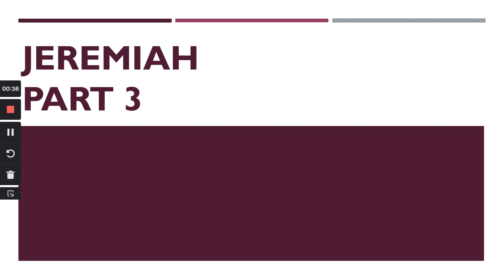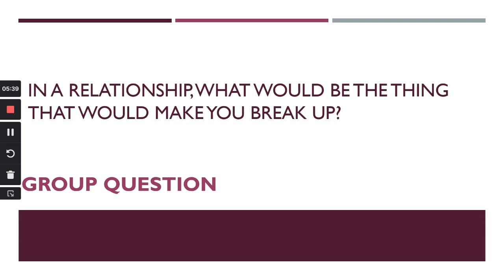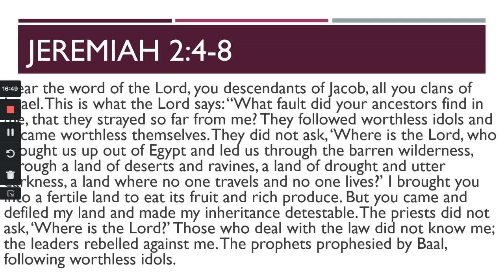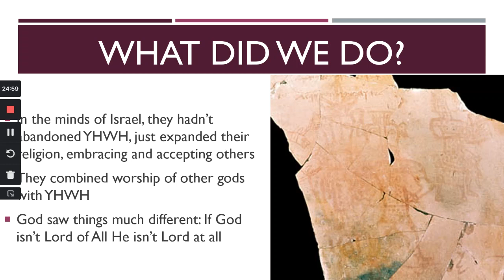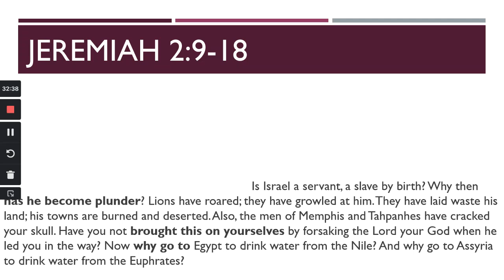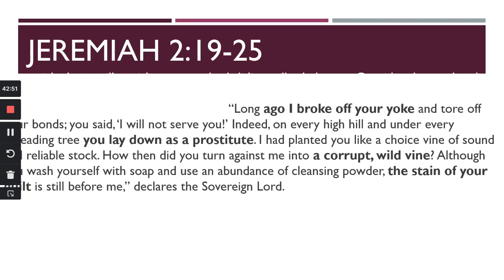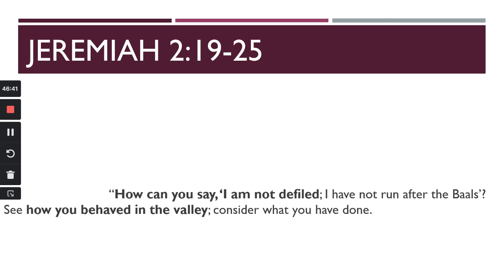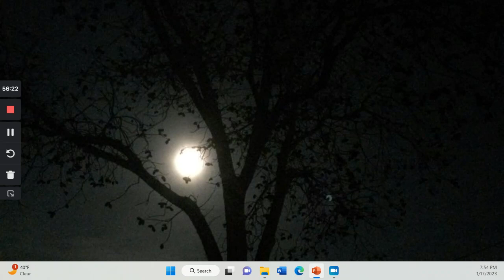Jeremiah part 3 (2:1-25)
00:00 - discussion
5:04 - study